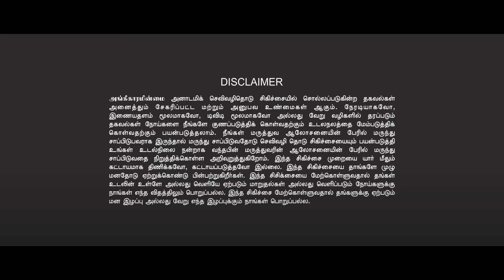A Way to Self Sustainable Life | why I chose to live rural | Sustainability | healer baskar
"தற்சார்பு வாழ்வியல்" ஐந்து நாள் சிறப்பு ஜூம் ஆன்லைன் நிகழ்ச்சி
👉 சிறப்பு விருந்தினர்: திரு. ஹீலர் பாஸ்கர், திரு. கணேஷ் கார்த்திக், திரு. மண் சுதாகர், திரு. செந்தில் குமரன் மற்றும் திருமதி. ஜோஸ்பின்
👉 வகுப்பு தேதி:  செப்டம்பர்  30 முதல் அக்டோபர் 4, 2024 வரை.
👉 நேரம் : 6:00 AM TO  7:00 AM
👉 நுழைவுக் கட்டணம்: விருப்ப தொகை
Self-Sustainable Living Five-Day Special Zoom Online program
Special Guest: Mr. Healer Baskar, Mr. Ganesh Karthik, Mr. Mud Sudhakar, Mr. Senthil Kumaran and Mrs. Joshpine
👉 Class Date: SEPTMBER  30 to October 04 , 2024.
👉 Time : 6:00 AM TO 7:00 AM
👉 Entry Fee: your wishes
Host :
🔸 திரு. ஹீலர் பாஸ்கர் / Mr. Healer Baskar
🔸 திரு. செந்தில் குமரன் /  Mr. Senthil Kumaran
🔸 திருமதி. ஜோஸ்பின் / Mrs. Joshpine
🔸 திரு. கணேஷ் கார்த்திக் /Mr. Ganesh Karthik
🔸 திரு. மண் சுதாகர்/Mr. Mud Suthakar
suitable for / இந்த வகுப்பு யாருக்கு பொருத்தமானது
🔸 Nature life style / இயற்கை வாழ்க்கை முறை
🔸 self-reliant life / தற்சார்பு வாழ்க்கை வாழ விரும்புவோர்
🔸 Those who are interested to know agriculture / விவசாயம் தெரிந்து கொள்ள ஆர்வமுள்ளவர்கள்
🔸 Farmer / விவசாயி
🔸 People who want to know about soil / மண் பற்றி தெரிந்து கொள்ள விருப்பமுள்ளவர்கள்
🔸 People who want to start a small business / சிறுதொழில் தொடங்கநினைப்பவர்கள்
🔸 Those who want to keep beekeeping and farm / தேனீ வளர்ப்பு,பண்ணை வைக்க நினைப்பவர்கள்
🔸 Common man / சாதாரண மனிதன்
Benefits you will gain / உங்களுக்கு கிடைக்கும் பயன்கள்
🔸 Ancient Methodology / தொன்மை வழிவியல்
🔸 How to do farming / விவசாயம் எப்படி செய்யலாம்
🔸 How to market agricultural products / விவசாய பொருட்களை எப்படி சந்தைபடுத்தலாம்
🔸  Eating habits / உணவு பழக்க வழக்கம்
🔸 Soil awareness / மண் பற்றிய விழிப்புணர்வு
🔸 Explanation of beekeeping and farm setup / தேனீ வளர்ப்பு மற்றும் பண்ணை அமைக்க விளக்கம்
🔸 How to find real honey / எப்படி உண்மையான தேனை கண்டுபிடிப்பது
🔸 Holistic Knowledge / முழுமையான அறிவு

A Way to Self Sustainable Life  | why I chose to live rural  | Sustainability